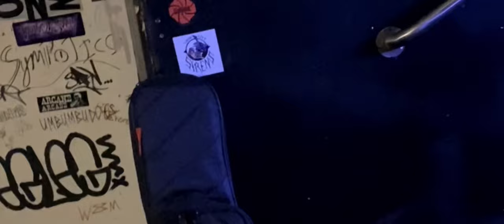Level The Planet - Redeemed (Unplugged) [Official Video]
Brie Gee - Vocals
Adam Riewold - Guitar
Nix Sitch - Bass
Sam House - Percussion

Featuring
Monika Melinda Kulcsar - Violin

Live videos by Nadia Riewold
Film by Szimonetta Szalai
Staring Lili Jászberényi
Produced by Adam Riewold

-Lyrics-

Carve your name in my skin
Love me like it's a sin
Watch me bleeding out, everytime I let you in
Slip your hand into my soul
Rip out what's left, I've lost control

I'm the disease to your cure
I'll be your perfect whore
Feeding off all the lies that you fed me before
Leaking scarlet scars from stitches torn apart
Betrayed, This heart is a curse

Of all the drugs I should've never done
Your loves favorite one
I feel you in my blood
But it was never enough
So fill my veins with hate, baby watch me drown

Betrayal sounds like a vow
Shards of god in your mouth
Preaching pain to saviors and saints
Stripped away my grace
Just another mistake
Begging on knees my soul to take

Of all the drugs I should have never done
Your loves my favorite one

Kill me again so you feel alive
The dawn is darkest when we die
Tourniquet around my neck
Taking my last breath
But I was never enough
Fill me up and watch me drown

Floating down